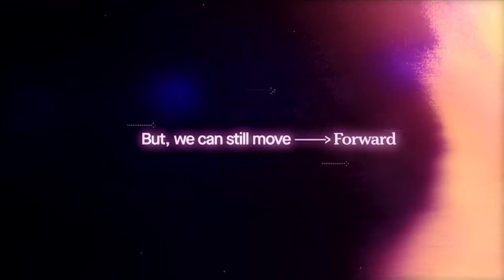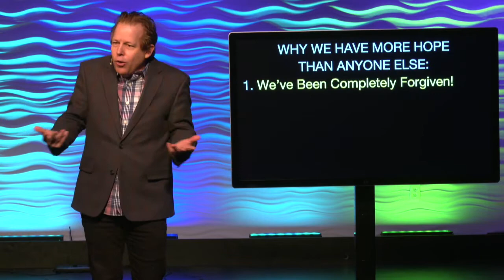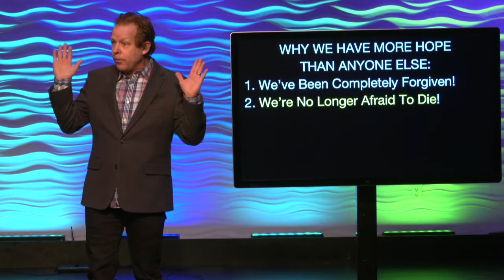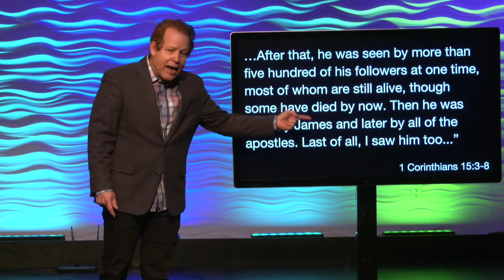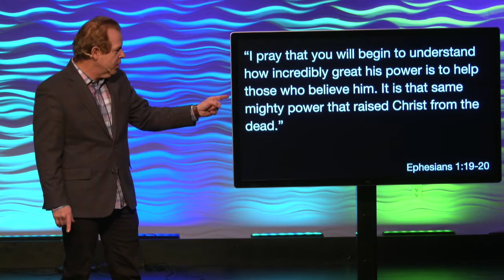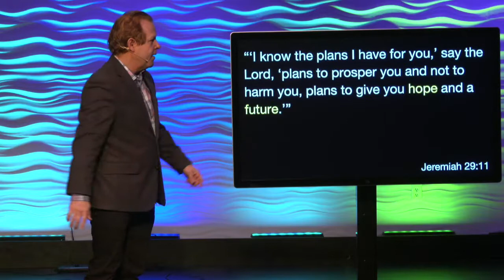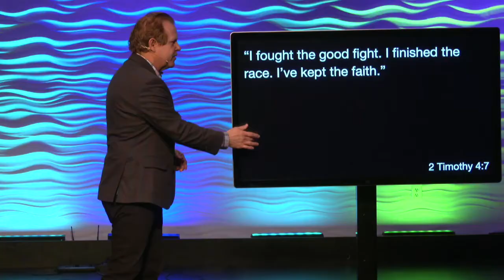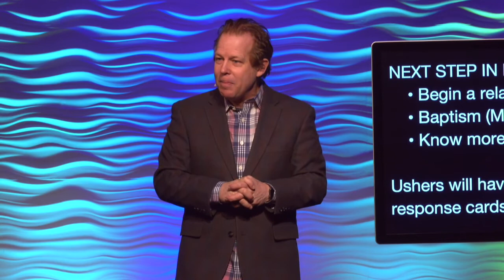New Beginnings How The Resurrection Gives Us Hope